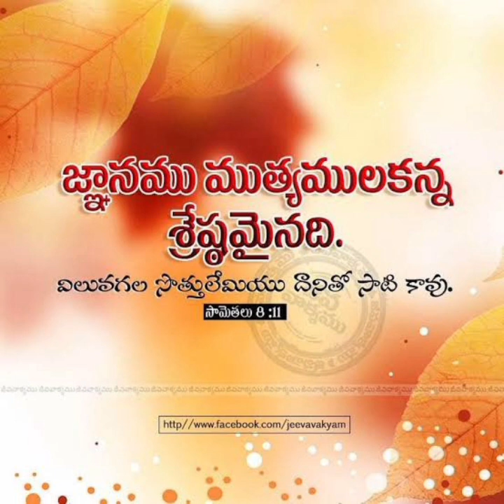Daily Devotion By bro U Vijay Kumar garu 25/04/2023